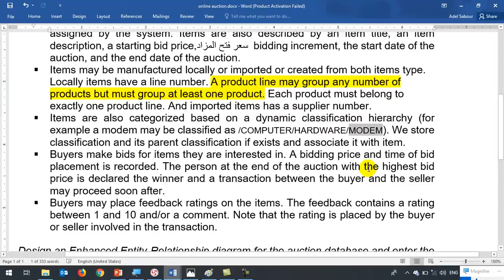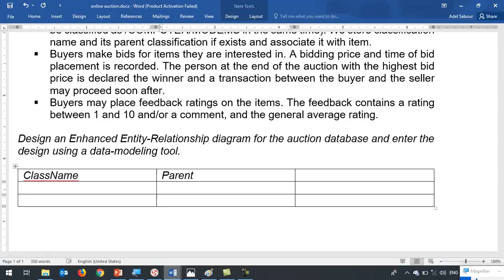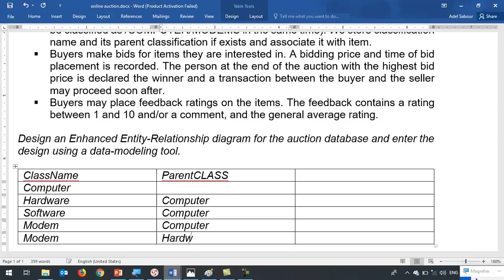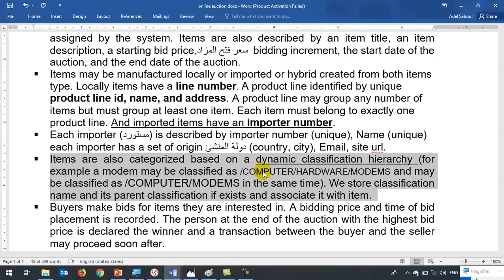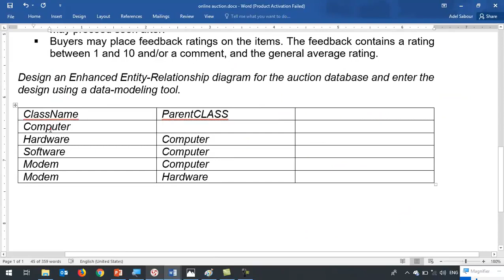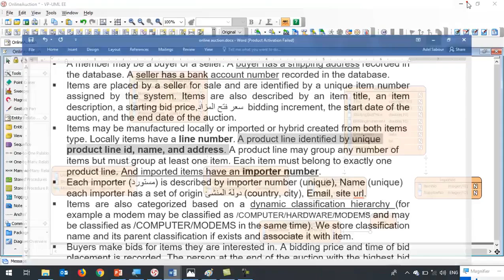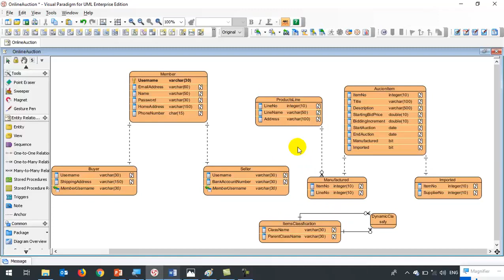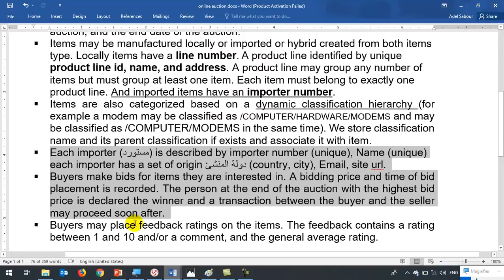45 Modern Databases Cairo Univ EER Project2 Online Auction Dynamic Classification Menu